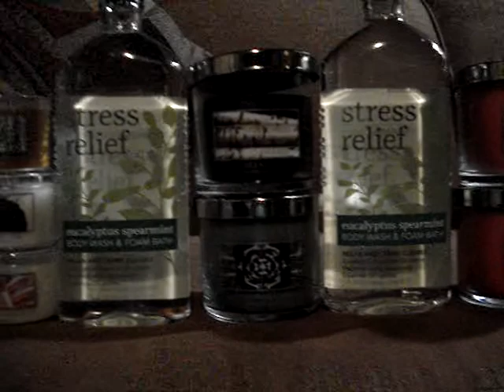Bath and Body Works Slatkin Candle Haul Review- $5 4 oz. candle sale- 10-12-11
This is just a simple haul of things I grabbed today!